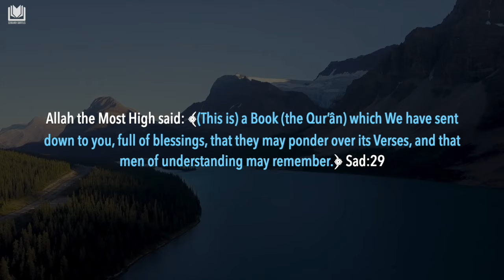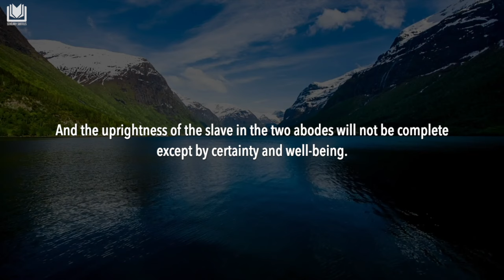3 Affairs in Attaining Certainty | Shaykh Abdurrazzaq al-Badr حفظه الله